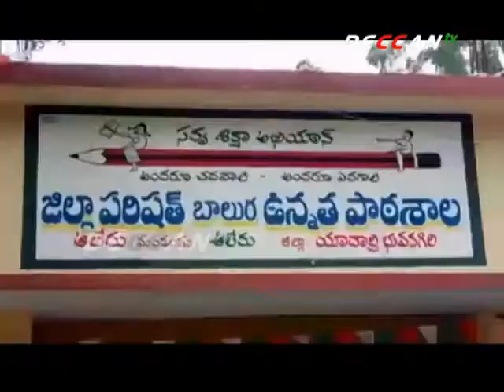మీ పిల్లలకు టీకాలు వేయించడం మర్చిపోకండి | Measles-Rubella Vaccine Campaign | DECCAN TV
కేంద్రప్రభుత్వం ప్రతిష్టాత్మకంగా చేపట్టిన తట్టు, రూబెల్లా టీకాను రాష్ట్రవ్యాప్తంగా జోరుగా ప్రారంభమైంది. ఈ కార్యక్రమంలో భాగంగా 9 నెలల నుంచి 15 ఏళ్ల పిల్లలకు తట్టు, రూబెల్లా టీకాలను వేయించారు. ఈ సందర్బంగా యాదాద్రిభువనగిరి జిల్లాలో స్థానిక నేతలు ఈ కార్యక్రమాన్ని చేపట్టి చిన్న పిల్లలకు వ్యాధి నివారణ టీకాలు అందించారు.